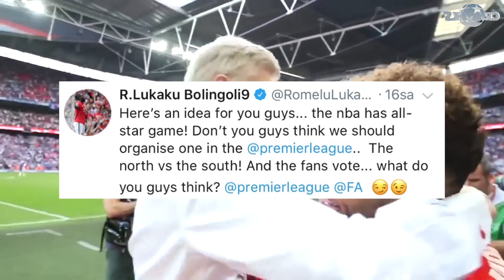¡Con YERRY MINA! "MESSI es un CRACK" | NEYMAR ¿2 meses fuera? | CAYÓ el MADRID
Yerry Mina nos recibió en la Ciudad Deportiva del FC Barcelona, y vimos el entrenamiento del 1er equipo. Unai Emery niega rumor sobre NEYMAR. Usain Bolt jugará en Old Trafford. Esto y más ¡AQUÍ